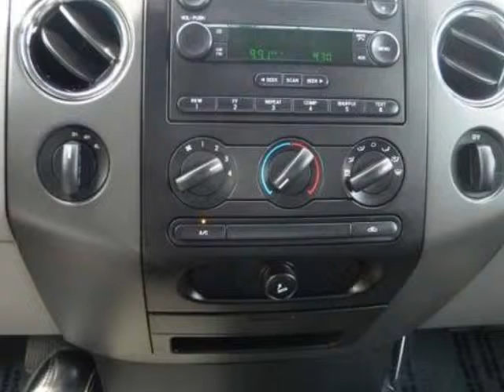2005 FORD F-150 Supercab 133" XLT 4WD